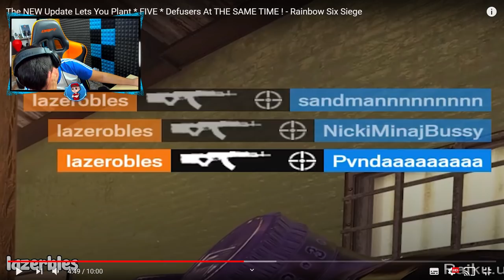¡¡El NUEVO CAMBIO del DEFUSER en R6!!✅ - Pablotas Rainbow Six Siege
► ¡Sígueme!